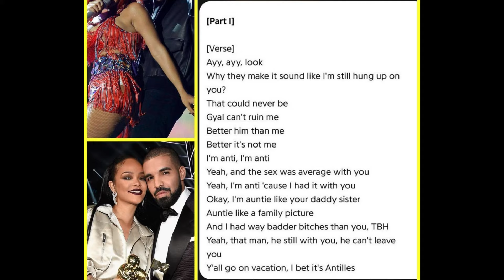The WHOLE Rap Industry HATES Drake! drake #